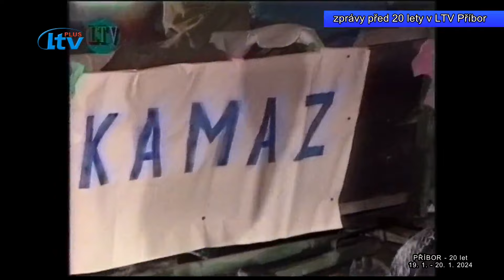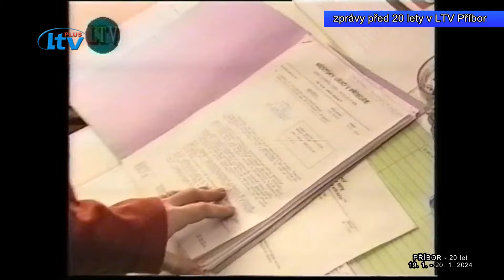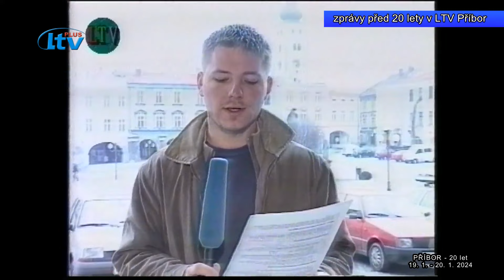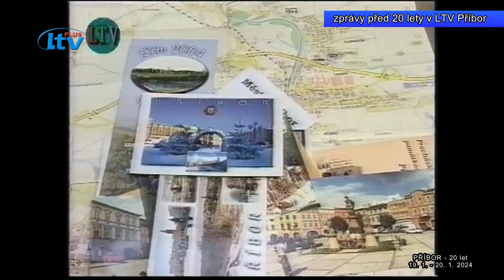Příbor 20 let (03/2024)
zpravodajství 2004